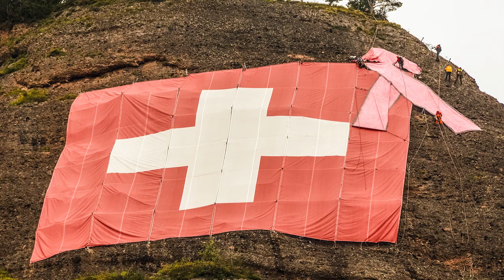Pink Ribbon at Rigi - Krebsliga Aktion Vitznau 2012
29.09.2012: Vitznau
Solidaritätsschleife an der Rigi -- Fahnentaufe mit Sängerin Eliane (das grösste Schweizer Talent 2012)